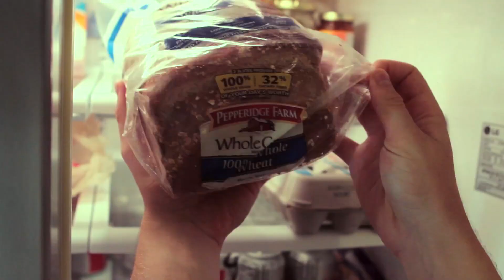A-Trak Tuna Melt EP Promo Trailer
A-Trak's 'Tuna Melt EP' out December 4, 2012 via Fool's Gold Records

Track listing:
1.    Tuna Melt (with Tommy Trash)
2.    Landline (with GTA)
3.    Jumbo (with Galantis)
4.    Disco Nap (with Oliver)